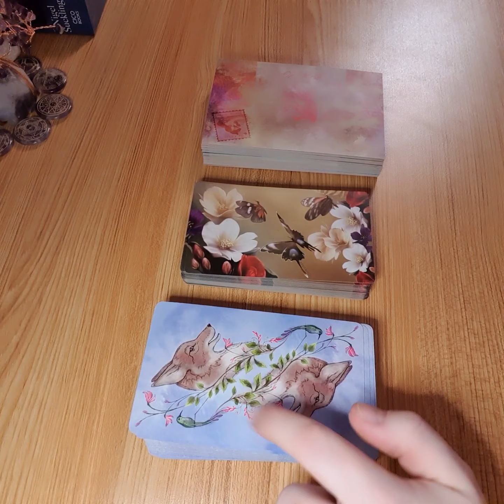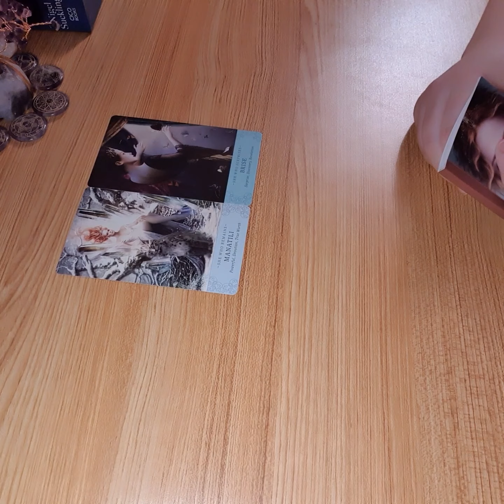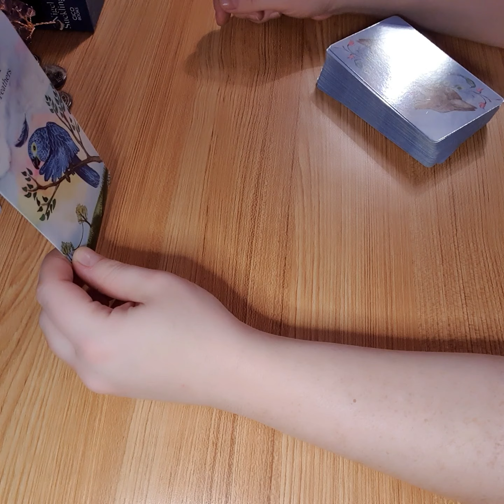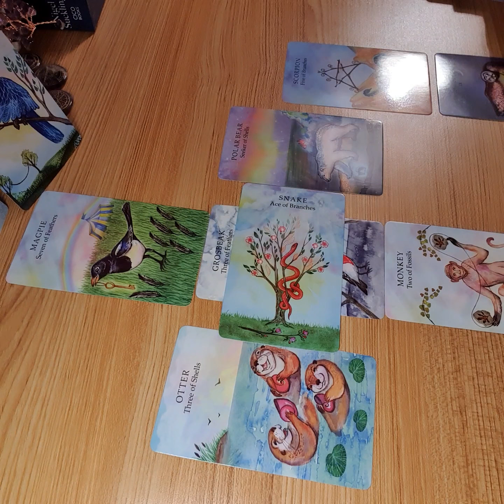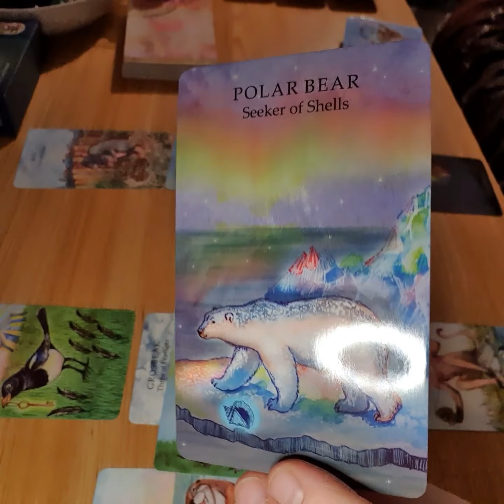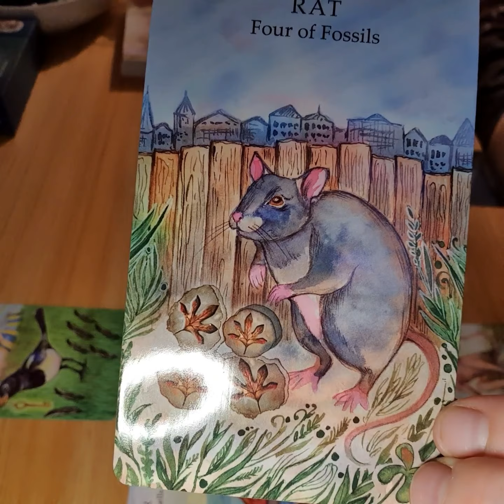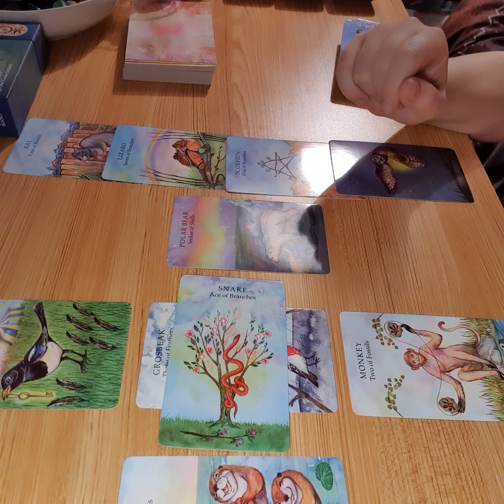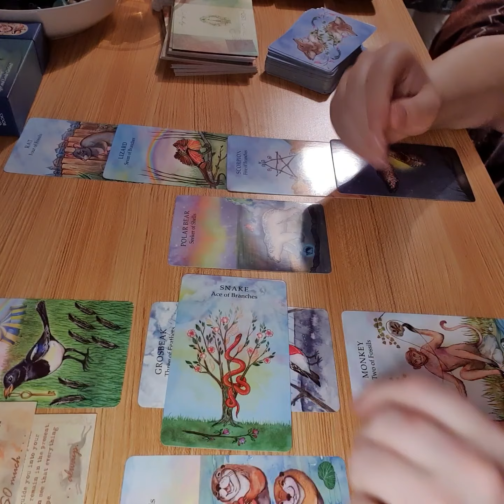Sagittarius tarot for Feb 2020- 3 is a crowd, but you stood your ground now reap the rewards!